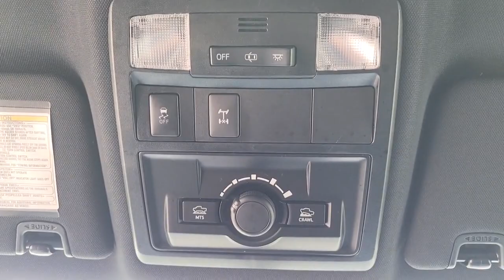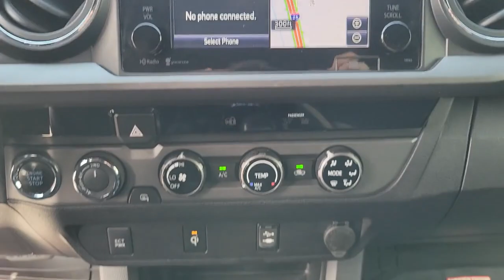2016 Toyota Tacoma Fletcher, Hendersonville, Waynesville, Marion, Asheville, FL P1690A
Black Used 2016 Toyota Tacoma  available in Asheville, Florida at Jaguar Land Rover Asheville. Servicing the Fletcher, Hendersonville, Waynesville, Marion, FL.

Clean CARFAX. Black 2016 Toyota Tacoma SR5 4WD 6-Speed Automatic V6 4WD, Cruise Control, Daytime Running Lamps, Remote Keyless Entry System, SR5 Package, Towing Package, Variable Intermittent Wipers.Recent Arrival!Awards:* 2016 KBB.com Best Buy Awards Finalist * 2016 KBB.com Best Resale Value Awards